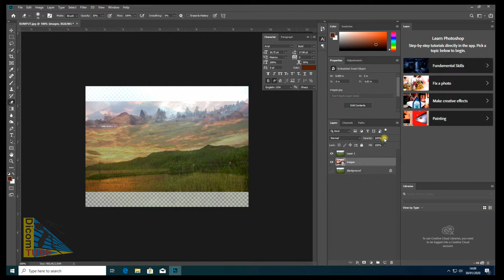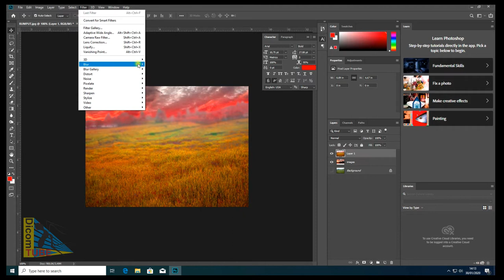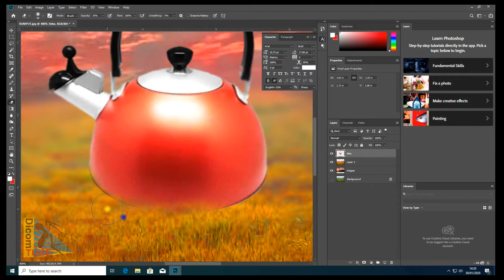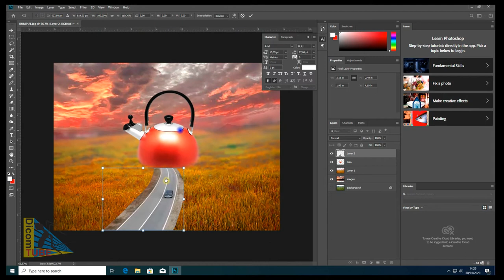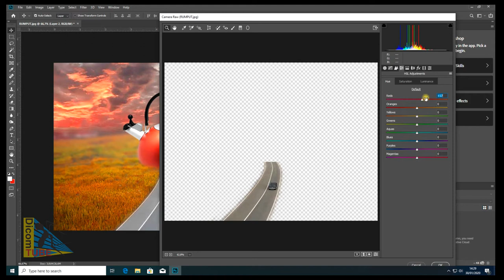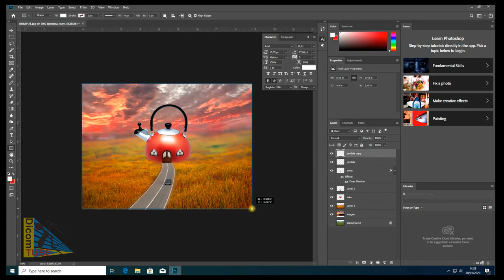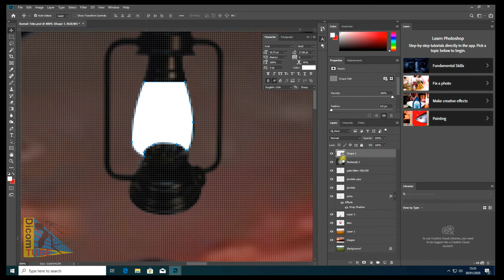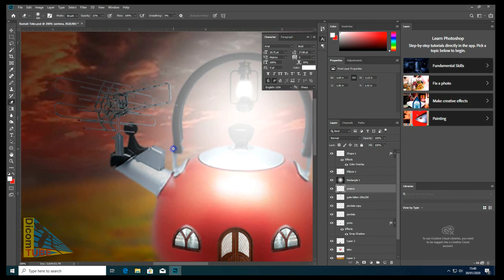Proses Ilustrasi Rumah Teko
Nah kali ini aku upload proses editing pake Adobe Photoshop, nah buat yang pingin belajar kayak gini comen di bawah biar dibuat vidio tutorialnya juga ya !